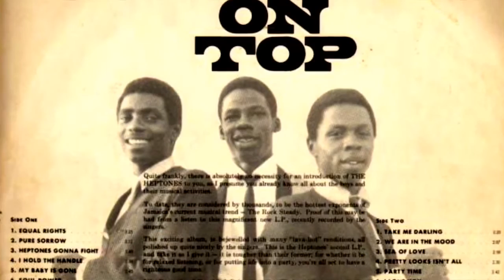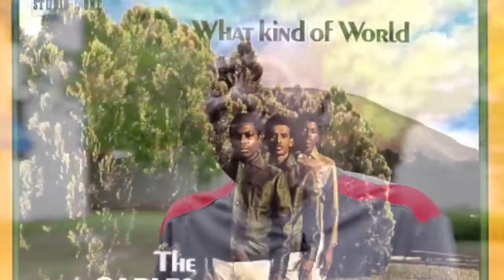LEROY SIBBLES INTERVIEW OURSTORY LESSON 2016 PART 1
INEVER KNEW TV interview Leroy Sibbles about the history of rocksteady/reggae music, working with Dennis Brown, The Abyssinians, John Holt, Burning Spear, Jackie Mittoo, Carlton and The Shoes, Studio one & the similarity to Motown Records.

@twitter.com/leroysibbles1
@soundcloud.com/LeroySibbles
@reverbnation.com/LeroySibbles
@instagram.com/leroySibbles
@facebook.com/leroySibbles
@youtube.com/leroySibbles

LIVITY.INFO